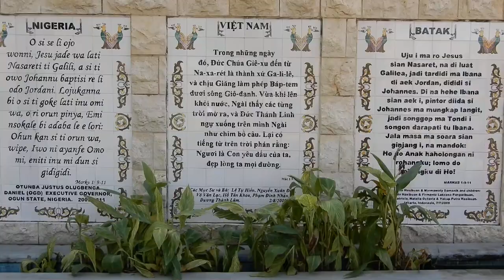NƠI ĐẦU NGUỒN SÔNG JORDAN, NƠI LINH THIÊNG NHẤT CỦA NGƯỜI CÔNG GIÁO, AI CŨNG MUỐN ĐẾN ĐÂY (NƯỚC)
đây là nơi đầu nguồn sông Jordan (phần trên đất Israrel), nhiều người ước ao đến để lấy nước mang về (nước Thánh) 2018

NXHYT/20191604/01